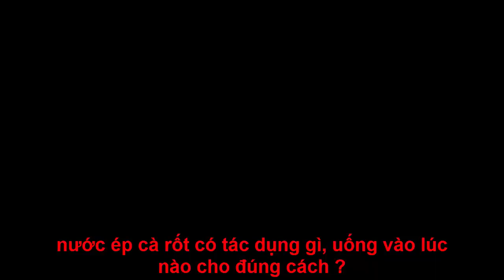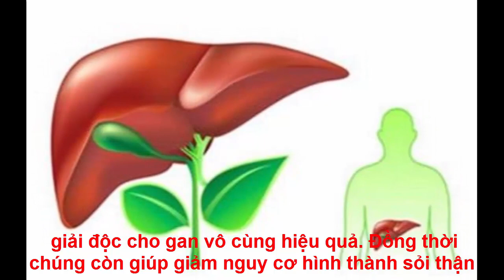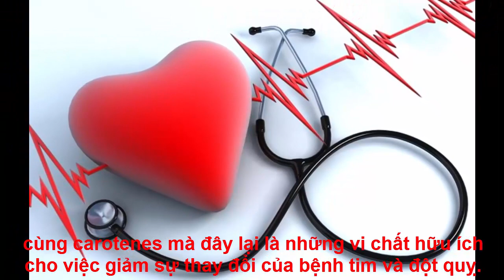Nước ép cà rốt có tác dụng gì, uống vào lúc nào cho đúng cách